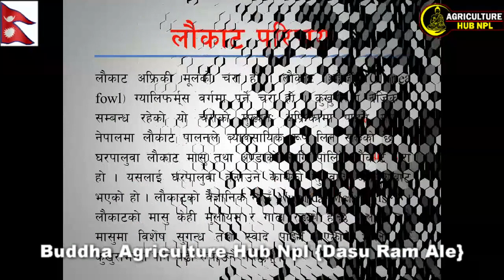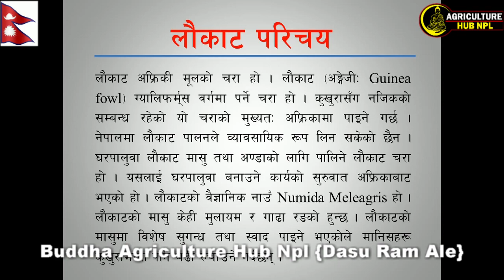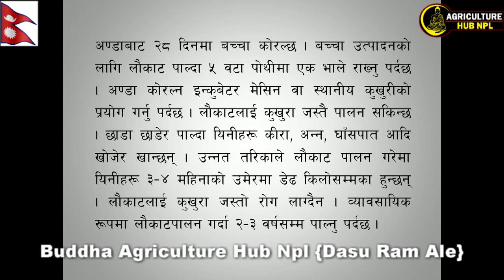लौकाट पालन व्यवसाय by Buddha Agriculture & Livestock Hub Npl हेर्नुहोस् पुरा भिडियो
Agriculture & Livestock Related Knowledge & Products Provider YouTube Channel in Nepal.

लौकाट पालन व्यवसाय by Buddha Agriculture & Livestock Hub Npl हेर्नुस पूरा भिडियो ।

▬▬▬▬▬▬▬▬▬ஜ۩۞۩ஜ▬▬▬▬▬▬▬▬▬
▬▬▬▬▬▬▬▬▬ஜ۩۞۩ஜ▬▬▬▬▬▬▬▬▬

All rights of this video is with Buddha Agriculture & Livestock Hub Npl

हाम्रो यस च्यानल मा रहेका गीत, संगीत तथा Video हरु कपि, Download गरी अन्य Channel मा upload गरेको पाएमा प्रचलित कानुन बमोजिम कडा भन्दा कडा कारबाही गरिनेछ ।

कृषि समस्या र यस् को समाधान खोज्नु हाम्रो मुख्य लक्ष्य हो।देश भरिका अगुवा कृषक हरुका अनुभव समेटिएका कोसेली हजुर सामु ल्याउने छौ हजुर हरु सग पनि कृषि सम्भन्धी जिज्ञासा् छन् भने हामीले upload गरेका video हरुमा  comment गर्नुहोला हामीले हजुर का जिज्ञासा् को समाधान खोज्ने छौ हामीलाई सम्पर्क गर्न का लागि तल का link मा जानू होला

Buddha Agriculture & Livestock Hub Npl (Dasu Ram Ale)
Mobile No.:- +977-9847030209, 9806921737